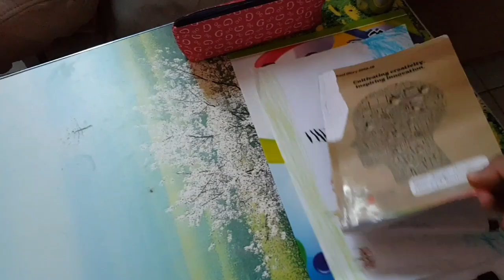7 to 9 morning busy routine|Mushroom briyani| A day in my life| make in Kitchen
7 to 9 morning busy routine|Mushroom briyani| A day in my life| make in Kitchen